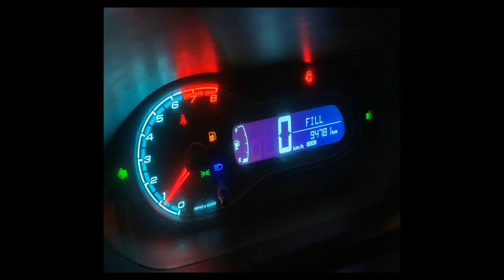CHEVROLET ONIX - 2015 - /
ABERTO TODOS OS DIAS INCLUSIVE AOS DOMINGOS E FERIADOS

PARA UM ATENDIMENTO MAIS RAPIDO E EFICAZ LIGUE .

OPCIONAIS - COMPLETO

DIRECAO HIDRAULICA
AR CONDICIONADO
VIDROS ELÉTRICOS
TRAVAS ELETRICAS
CD PLAYER

LAUDO CAUTELAR APROVADO SUPERVISAO

FINANCIAMOS MESMO SEM HABILITACAO E PARA AUTONOMOS .

1 PARCELA COMECE A PAGAR DAQUI 90 DIAS
(consulte condições)

SEM ENTRADA MINIMA 48X 1.499,00 PARCELAS FIXAS .
( SIMULACAO DEPENDE DA SCORAGEM  DO COMPRADOR )

COM 2.100,00 , DA PARA PAGAR 2x PARCELAS PORQUE NA ÚLTIMA PARCELA O BANCO TE DA UM DESCONTO DE 60%

ACEITAMOS SEU CARRO NA TROCA DE MAIOR OU MENOR VALOR , MESMO ALIENADO COM DEBITOS.

PARCELAMOS O VALOR DO CARRO TOTAL OU PARCIAL EM ATE 24 x NO CARTAO . ACEITAMOS TODOS OS CARTÕES.

ACEITAMOS SEU FGTS COMO ENTRADA !

VALOR DO ANÚNCIO SÓ VALE SE O COMPRADOR VIER NA LOJA MOSTRANDO ANÚNCIO

Veículo: CHEVROLET / ONIX 1.0 MPFI LT 8V
Ano: 2014/2015
Combustível: FLEX
Portas: 4 PORTAS
Câmbio: Manual
Cor: VERMELHA
KM: 90.000

✅ Air Bag
✅ Alarme
✅ Ar Condicionado
✅ Ar Quente
✅ CD Player
✅ Controle Automático de Velocidade
✅ Desembaçador Traseiro
✅ Direção Hidráulica
✅ Freio ABS
✅ Rádio
✅ Rádio e MP3
✅ Retrovisor Fotocrômico
✅ Travas Elétricas
✅ Vidros Elétricos
✅ Volante com Regulagem de Altura
✅ Limpador Traseiro
✅ Rádio e Toca Fitas
✅ Entrada USB
✅ Bluetooth
✅ Porta Copos
✅ Rádio USB
✅ Retrovisor Retrátil